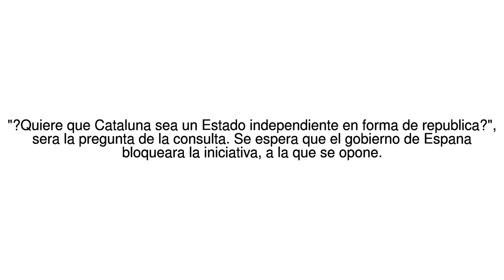Noticias del Mundo Espana: Cataluna anuncia que celebrara un referendo sobre... 09/06/17